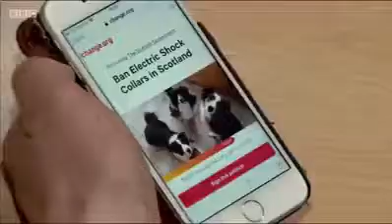Electric Shock Collars are Harmful - We Need a Ban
Electric shock collars are harmful, and expert advice is clear that electrocuting dogs doesn’t help train them.

If you agree, sign my petition to let the SNP know that regulating these devices - which means they would still be used - isn’t good enough

SHARE to let friends know.